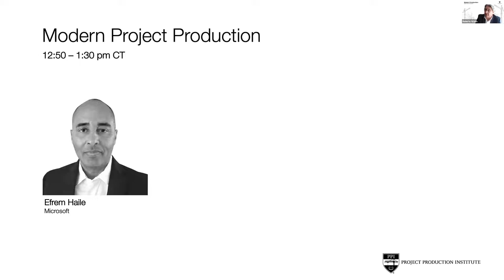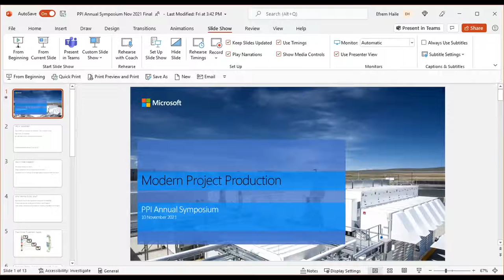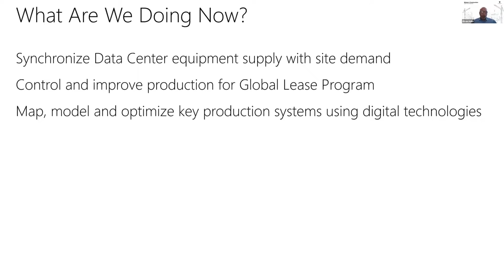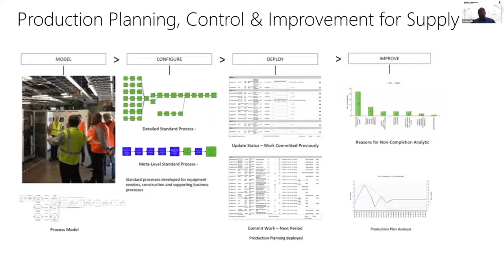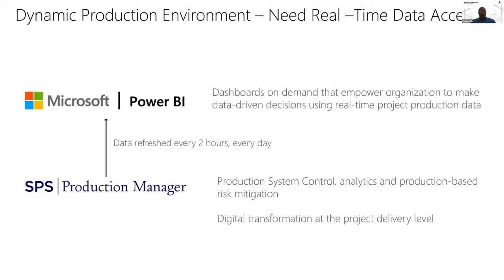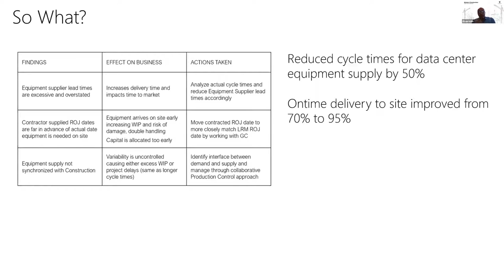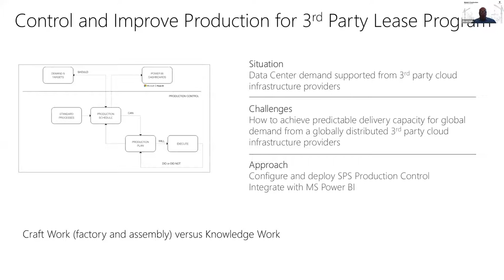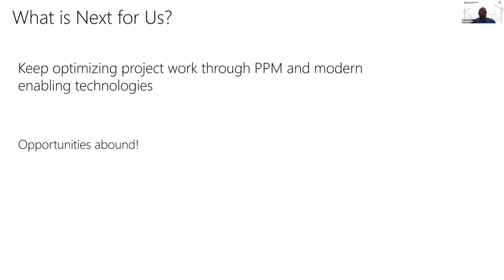Modern Project Production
Roberto J. Arbulu is introducing Efrem Haile from Microsoft, who is going to be taking the audience through Microsoft’s own journey in modern project production. Efrem Haile is the principal at Microsoft responsible for implementing product production management for the global data center and lease programs. Efrem has a background in engineering, manufacturing, supply chain, footprint strategy and is an expert in lean production systems. He holds a Bachelor of Science degree in Mechanical Engineering from the University of Saskatchewan.

Efrem Haile mentions that Microsoft has been working with SPS since 2018 and the partnership has been a great learning experience for both sides. Efrem will be talking about what Microsoft has been doing since its initial engagement with SPS and how the company’s approach to production planning has evolved. He will also be discussing how Microsoft has introduced digitization and collected data to improve production planning.

Efrem Haile will be discussing the different aspects of production planning in the construction space and how production planning can be used not just in physical movement construction, but also in knowledge work such as executing contracts or design engineering. He mentions that production planning has the potential to be used in craftwork as well and it can be a tool to help with the end-to-end delivery of the final product.